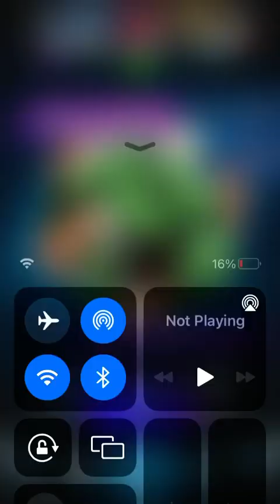ZZ Plays Marvel Snap Gameplay Rewards and Ironheart Avatar